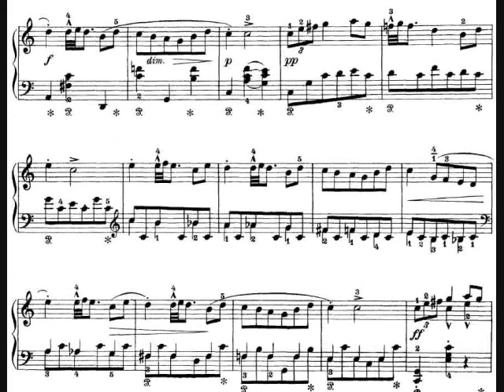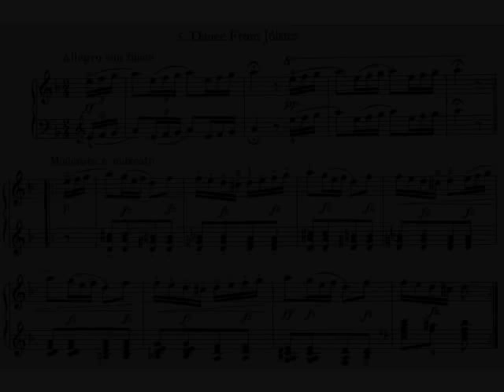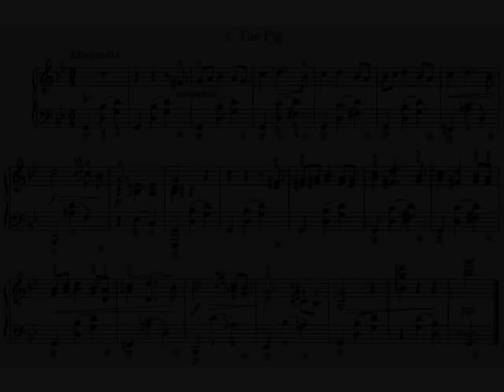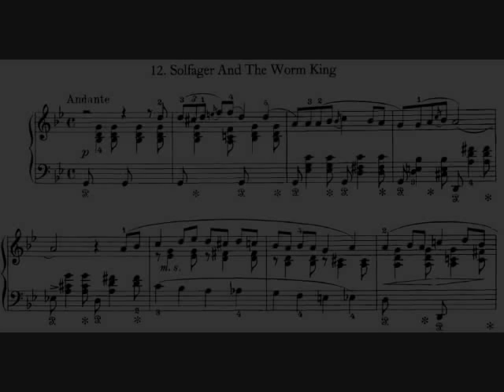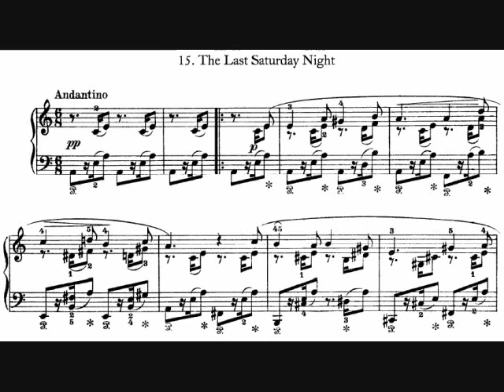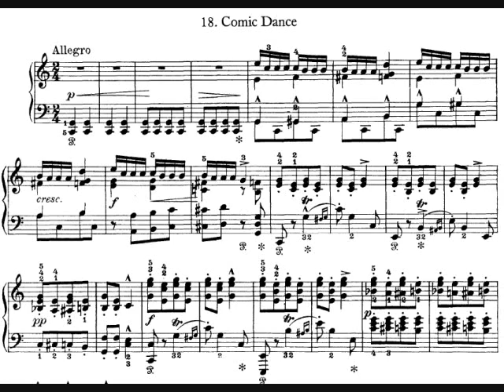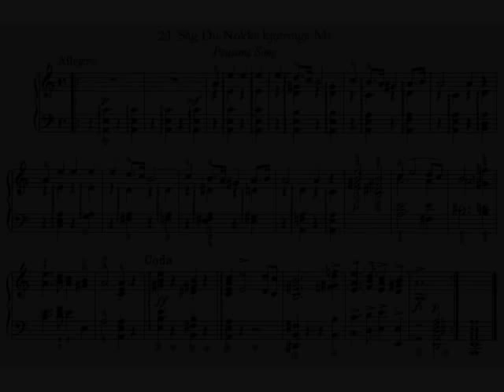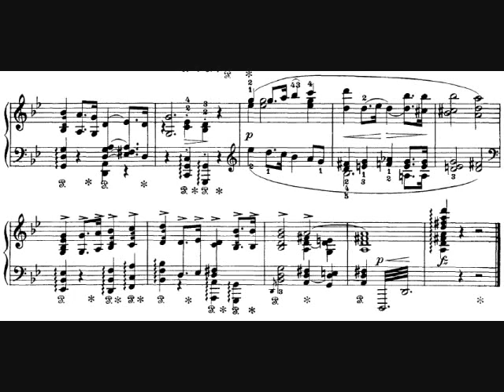Grieg - Op.17 - 25 Norwegian Dances and Folk Songs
My new recording of this fresh and charming set of short pieces by Edward Grieg. These were composed in 1868-69 from a set of existing folk melodies collected by Ludvig Mathias Lindeman. I think this is only the second complete recording on YT, and of course it's not as good as Eva Knardahl's version. But hopefully still enjoyable !

The titles of the individual items differ considerably depending on the edition. I'm here including those from Wikipedia, which match neither the titles in my Peters score or the ones you see on the screen here.

1 - Springdans (Folk Dance)  0:02
2 - Ungersvennen (The Young Man)  0:56
3 - Springdans (Folk Dance)  1:45
4 - Niels Tallefjoren  2:36
5 - Jölstring (Dance From Jölster)  3:57
6 - Brurelat (Wedding Song)  5:34
7 - Halling (National Dance)  7:03
8 - Grisen (The Pig)  7:55
9 - Nar mitt oye (Religious Song)  8:41
10 - Friervise (Wooer's Song)  10:01
11 - Kjempevise (Heroic Ballad)  11:06
12 - Solfager og ormekongen (Solfager And The Snake-King)  12:09
13 - Reiselat (Travel Song)  13:28
14 - Jeg sjunger med sorrigfullt hjerte (I Sing With A Sorrowful Heart)  14:33
15 - Den siste Lordagskvelden (Last Saturday Evening)  15:35
16 - Eg veit ei lita Jente (I Know A Little Maiden)  17:01
17 - Kleggen og Fluga (The Horsefly And The Fly)  18:17
18 - Stabbelaten (Peasant Dance)  19:27
19 - Hölje Dale (The High Valley)  21:19
20 - Halling (National Dance)  22:04
21 - Saebygga (The Woman From Setestal)  22:43
22 - Kulokk (Cow Call)  23:32
23 - Sag du nokke te kjerringa mi (Have You By Chance Seen My Wife)  24:26
24 - Brurelat (Wedding Song)  25:46
25 - Rabnabryllup (The Raven's Wedding)  26:41